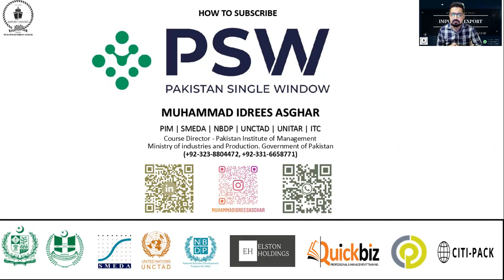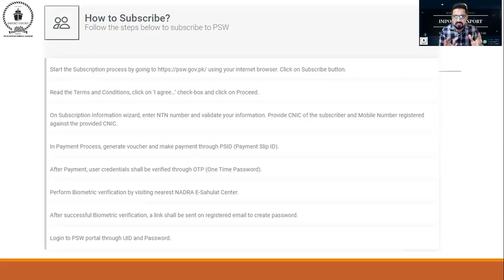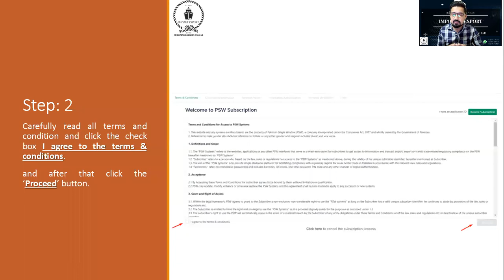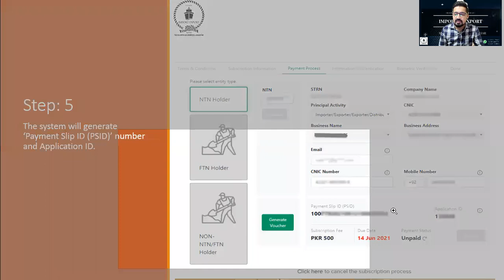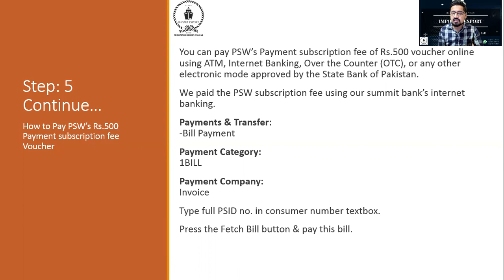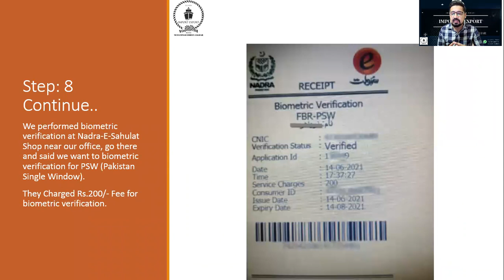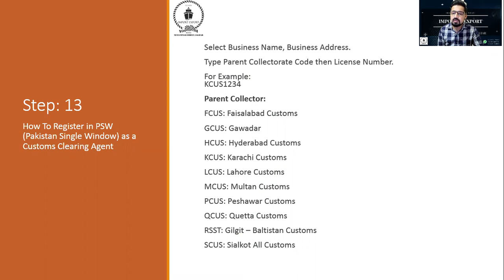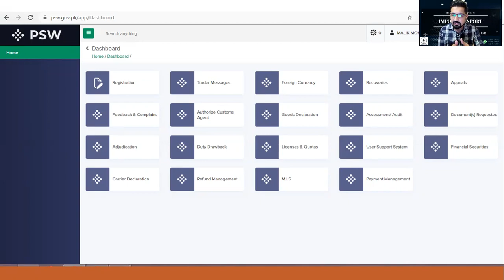How to Subscribe with Pakistan Single Window PSW (Step by step process of PSW Registration)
This video is an effort by Mr. Muhammad Idrees Asghar (UN Certified, SMEDA's Master Trainer on Import and Exports) to be the pioneer in introducing a very hot subject these days known as Pakistan Single Window PSW. This video explains step by step process of subscription/registration of traders and clearing agents over Pakistan Single Window PSW.

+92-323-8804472